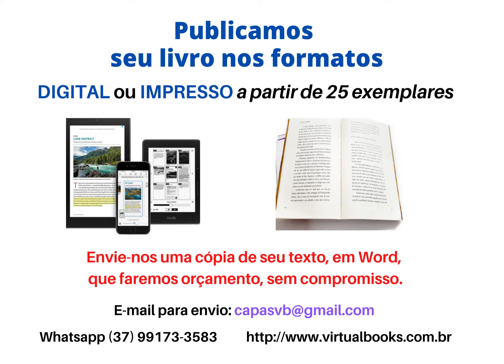Grátis o e-book: O RETRATO DE DORIAN GRAY, Oscar Wilde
"Para ser popular é necessário ser uma mediocridade."

Edição em Português

Um clássico da era vitoriana sobre a relação entre a aparência e a virtude, a vida pública e a esfera privada, O retrato de Dorian Gray é também uma alegoria sobre o desejo da juventude eterna.

A obra, que aborda temas como a imortalidade, a perfeição, a juventude eterna e a moralidade, causou polêmica, na altura, sendo considerado imoral pela sociedade vitoriana de mentalidade puritana e valores rígidos. A história centra-se em Dorian Gray, um jovem e belo homem, de quem Basil Hallard faz o retrato.

VIRTUALBOOKS EDITORA
Publicamos seu livro a partir de 25 exemplares / e-book e-pub ou PDF
Envie-nos uma cópia de seu texto, em Word, que faremos orçamento, sem compromisso.